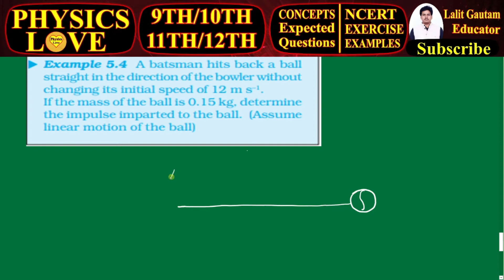NCERT Example 5.4 Class 11 Physics | Example 5.4 class 11th Physics NCERT | Ch-5 Laws of motion|CBSE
Example 5.4 A batsman hits back a ball straight in the direction of the bowler without
changing its initial speed of 12 m s–1. If the mass of the ball is 0.15 kg, determine
the impulse imparted to the ball. (Assume linear motion of the ball)